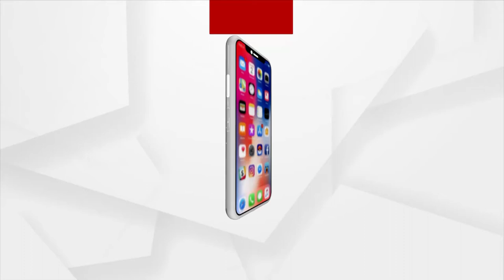ବୃଦ୍ଧା ଅସହାୟ ମା' ର କରୁଣ କାହାଣୀ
ବୃଦ୍ଧା ମାଙ୍କୁ ଘରୁ ମାଡ଼ ମାରି ତଡି ଦେଲେ ବଡ଼ପୁଅ ବୋହୁ ନ୍ୟାୟ ପାଇଁ ପଟ୍ଟାମୁଣ୍ଡାଇ ସାନଗରା ଗ୍ରାମର ବୃଦ୍ଧା ମୂଷି ସ୍ୱାଇଁ ଜିଲ୍ଲାପାଳଙ୍କ କାର୍ଯ୍ୟାଳୟ ଦ୍ଵାରସ୍ତ ହୋଇଛନ୍ତି ।